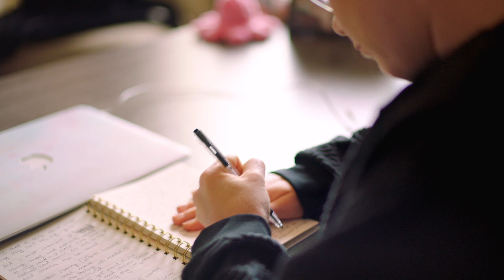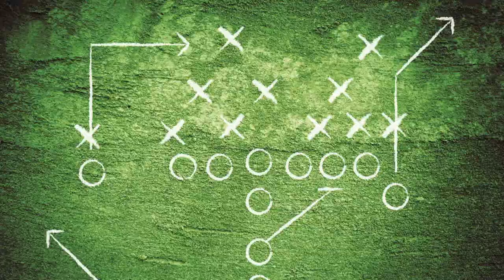Youth Face to Face | Trust in the Lord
Youth Face to Face this Sunday!

The event is all about trusting in the Lord, and we’re going to learn from lots of cool people, such as:

• The Young Women and Young Men General Presidencies
• A pro football (soccer) player (she’s only 16!)
• The actress of a blind young woman in the Book of Mormon videos (and her amazing sister)
• A pro football player (American football)
• A young woman who had some questions about the Church
• Lots of awesome youth from around the world!